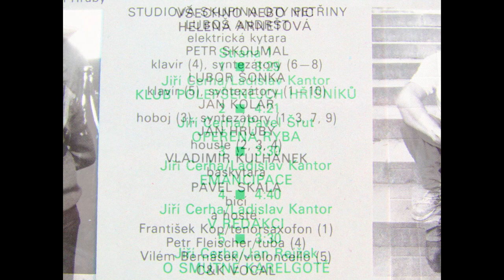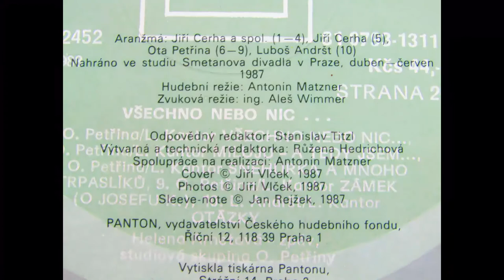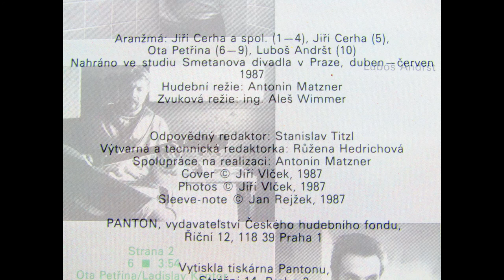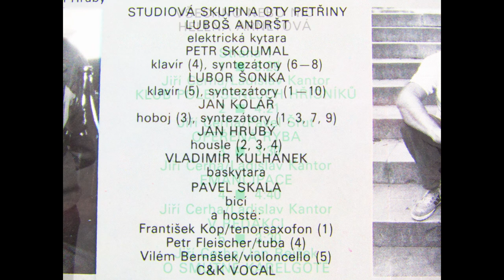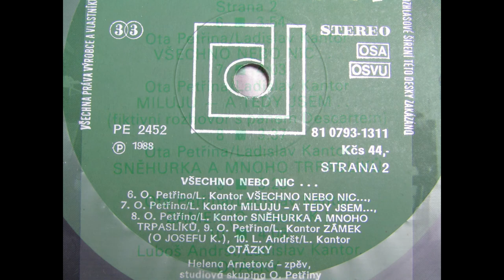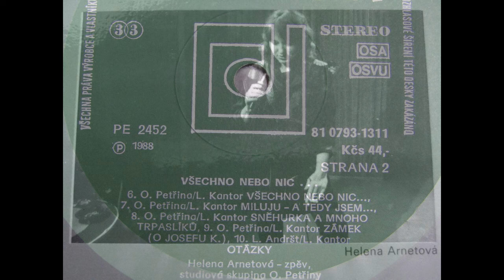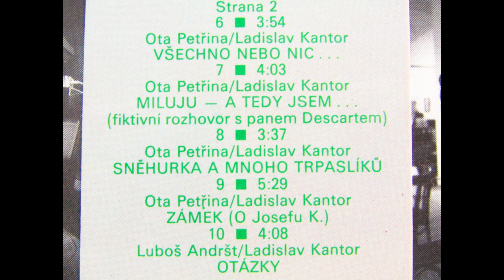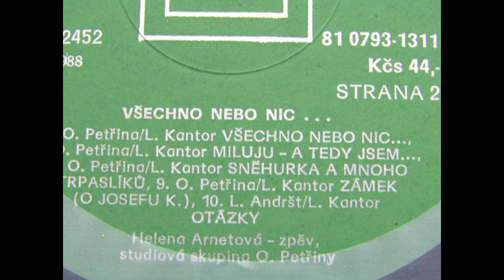Arnetová Helena LP Všechno Nebo Nic 1988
Studiová skupina: Luboš Andršt: el.guitar Gibson L.P. Special57, Lubor Šonka: kyeboards, Jan Kolář: kyeboards, Petr Skoumal: kyeboards, Vladimír Kulhánek: bassguitar, Pavel Skala: drums. Music by: Jiří Cerha, Ota Petřina, Luboš Andršt. Vocal: Helena Arnetová and C&K Vocal Foto: Zdeněk Andršt 2023.mp4